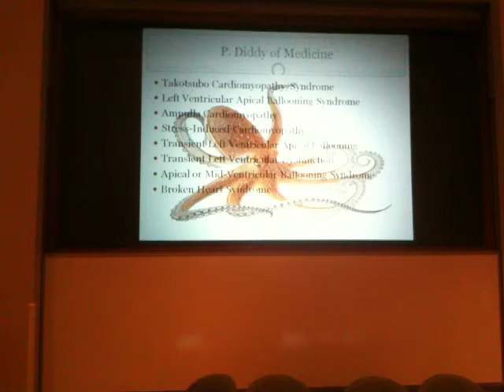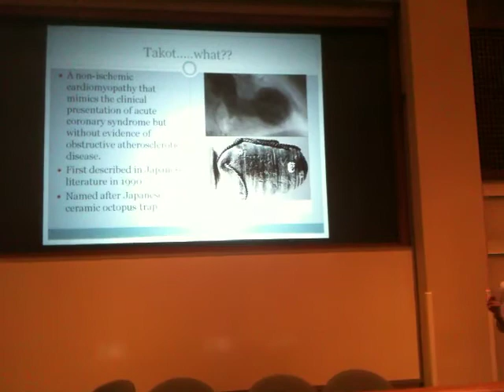Dr. K.D.H Rose Grand Rounds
On Wednesday, May 26 2010, the University of Virginia's storied Department of Anesthesiology featured Dr. Kristi Hackworth Rose, M.D., L.D., R.D. whose eloquent exposition expounded the intricacies of the newly described Broken Heart Syndrome, or as it is more commonly called, Octopus Pot Heart.  As one would expect, security was tight and I was only able to record a few minutes before I was ejected from the lecture hall. Thus only these few minutes exist and document a lecture that, though given very recently, has been described as "legendary", "brilliantly moving" and "life-altering, life-affirming and life-sustaining."